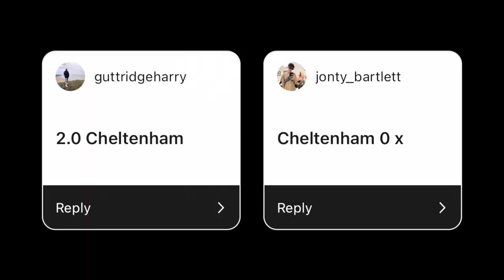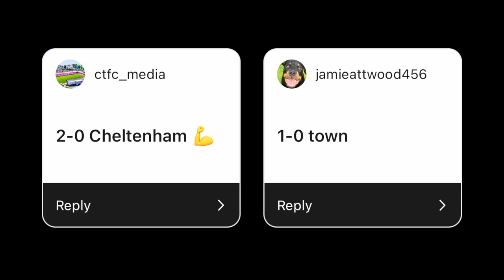ALL TIME Football League Goalless Run Equaled | Cheltenham Town Vs Fleetwood Town Matchday Vlog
Tuesday nights under the lights at Whaddon Road don’t usually end like this…

We have to score against Derby to save ourselves from undesirable history… Darrell’s got a monumental job on his hands, but here’s to hoping he can turn things around!

See you all for Derby 👀